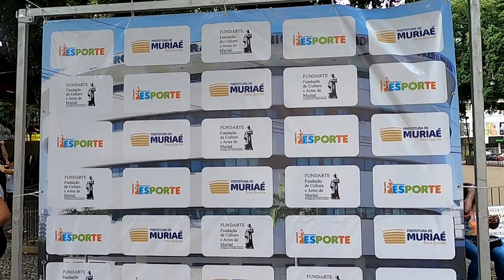Corrida Raiz - Corrida ACAM Muriaé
Faaaaaala corredores, tudo bem? Eu já havia encerrado minhas participações em corridas em 2021, mas... Viemos para o interior passar o Natal e adivinhem, tinha uma corrida na cidade. Mas não era uma corrida qualquer, e sim uma corrida raiz, daquelas que dá vontade de se inscrever e sair correndo logo. Pois em meus amigos, assistam o vídeo e conheçam a 1a Corrida da ACAM de Muriaé, uma corrida raiz, de verdade!